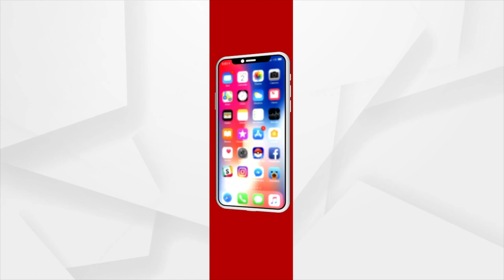ଗୋଟିଏ ପିଲା ତା ନିଜ ଭାଷାରେ ଶିକ୍ଷା ଗ୍ରହଣ କଲେ ତା ଜୀବନକୁ ସରସ ସୁନ୍ଦର କରିପାରିବ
ଗୋଟିଏ ପିଲା ତା ନିଜ ଭାଷାରେ ଶିକ୍ଷା ଗ୍ରହଣ କଲେ ତା ଜୀବନକୁ ସରସ ସୁନ୍ଦର କରିପାରିବ : କେନ୍ଦ୍ର ଶିକ୍ଷାମନ୍ତ୍ରୀ ଧର୍ମେନ୍ଦ୍ର ପ୍ରଧାନ